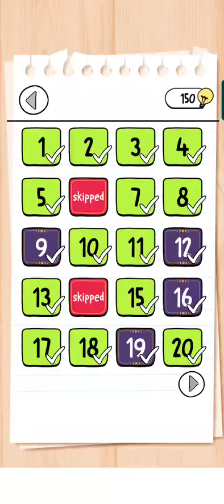Brain Test 3 Level 35 Walkthrough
This game name is Brain Test 3. Brain Test 3 game offered by Unico studio. You can download this game Google Play Store.

100 millions people download this game.